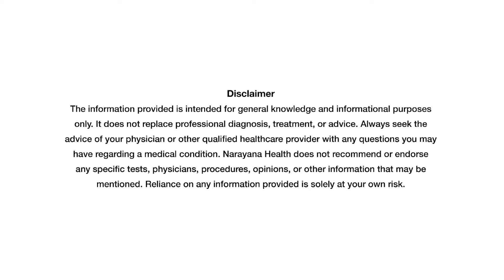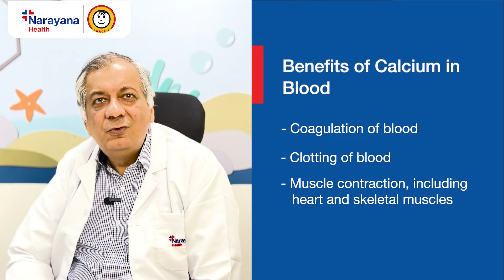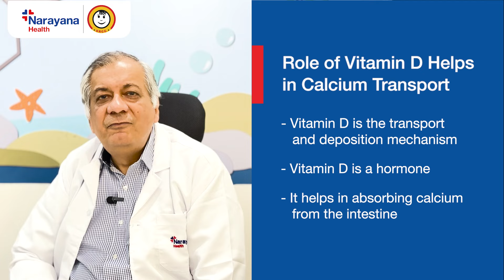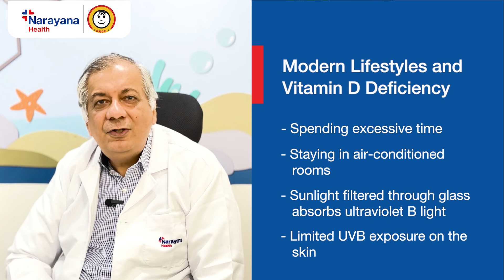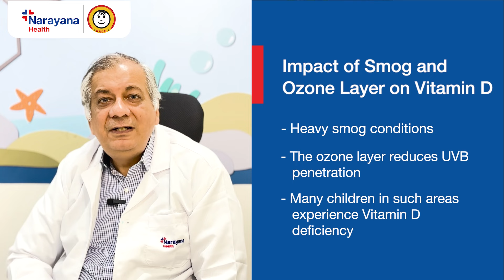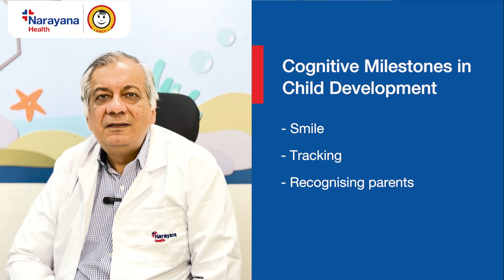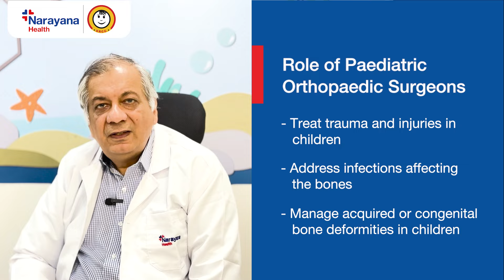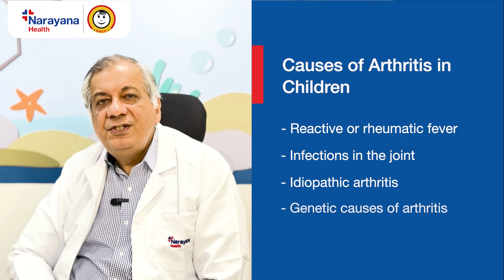Busting questions related to the bone, joint and muscle problems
Dr. Raju Khubchandani, Senior Consultant- Paediatrics & Paediatric Rheumatology, at SRCC Children’s Hospital, Narayana Health addresses questions related to the bone, joint and muscle problems. We hope you found this session helpful. If you have any further questions about stomach cancer, please reach out to your doctor.